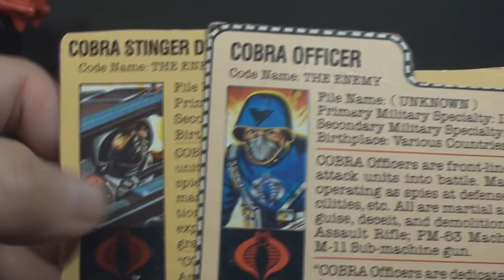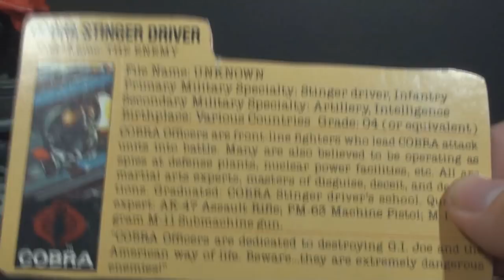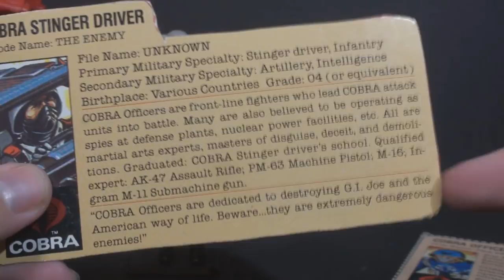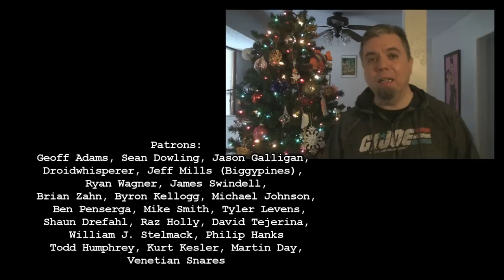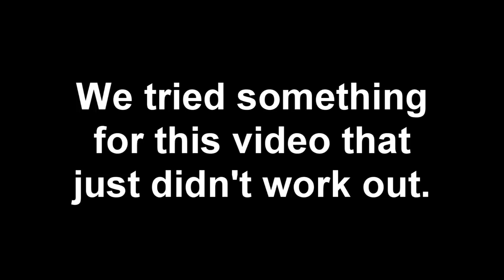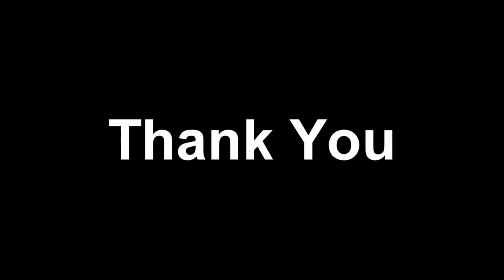HCC788 - 1984 STINGER and STINGER DRIVER - Vintage G.I. Joe toy review!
Visit HCC788.com!

Special Thanks to:
Brian Zahn, Byron Kellogg, Michael Johnson,
 Ben Penserga, Mike Smith, Tyler Levens,
Shaun Drefahl, Raz Holly, David Tejerina,
William J. Stelmack, Philip Hanks
Todd Humphrey, Kurt Kesler, Martin Day,
Venetian Snares

"China’s Military Built with Cloned Weapons," US Naval Institute Staff,
Oct. 27, 2015, USNI News,

G.I. Joe: Revenge of Cobra parts 1 and 2

Image:
Di sconosciuto -

G.I. Joe: A Real American Hero by Marvel Comics